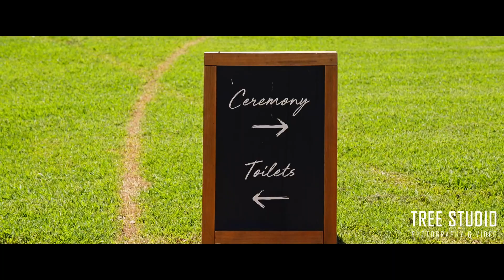Jessica & Tim Wedding Video @ Brown Brothers Winery